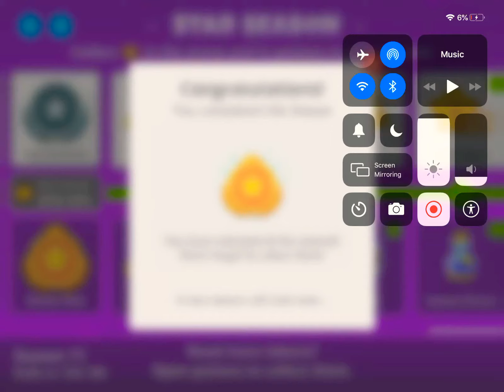Maxing the Battle Pass in Agar.io!